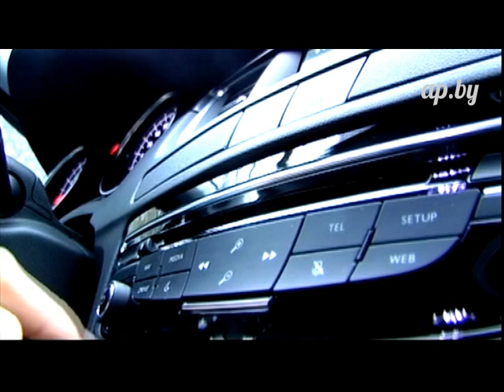Peugeot 508 обзор и тест-драйв Автопанорама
Тест-пилот, ведущий программы Автопанорама Сергей МУРАШКО.

НАЙДИ АВТОПАНОРАМА В СЕТИ:
Присоединяйтесь!